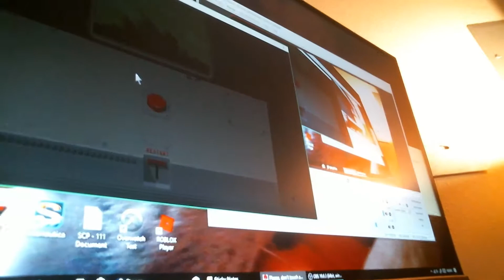DUDE STOP....... AGAIN!!!! | Please Don't Touch Anything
Did you know my birthday is in January and January has Friday the 13th? well i guess the Friday the 13th game is definitely for me.